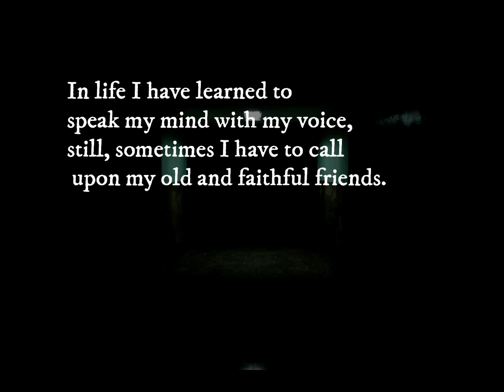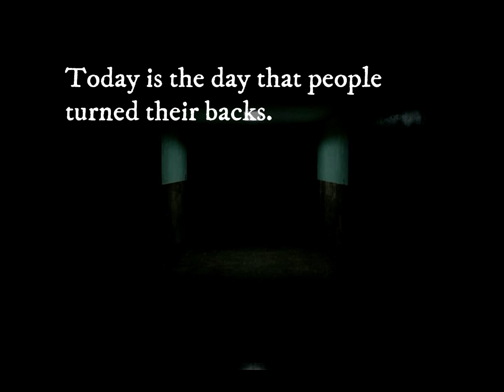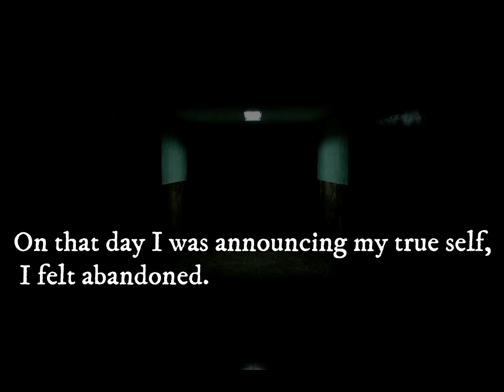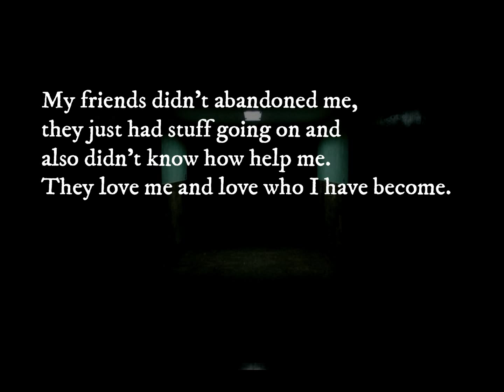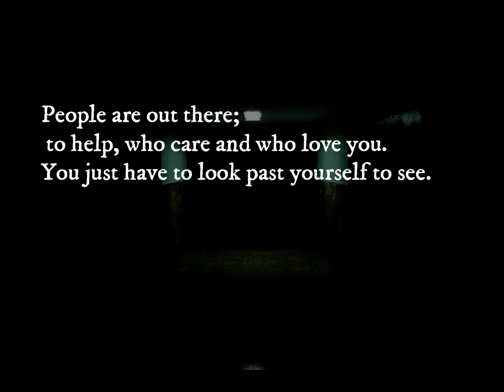The Fight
Sometimes one must look on the hard and defining times. Before one moves down the right path, ever moving forward.